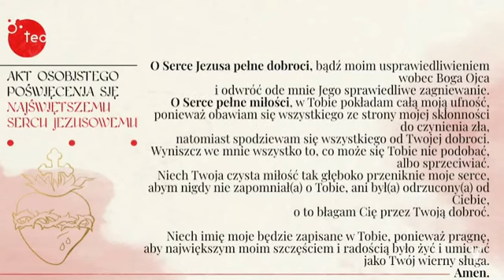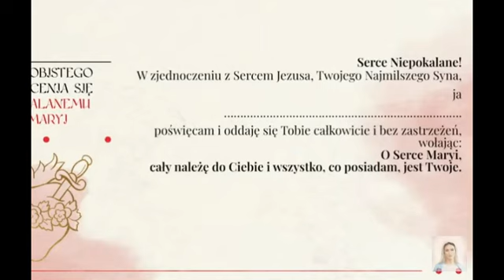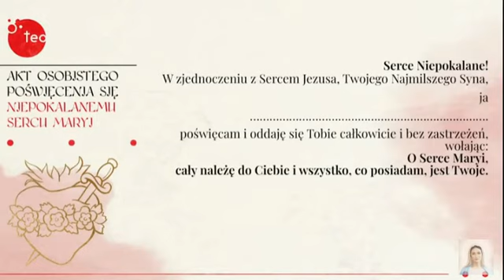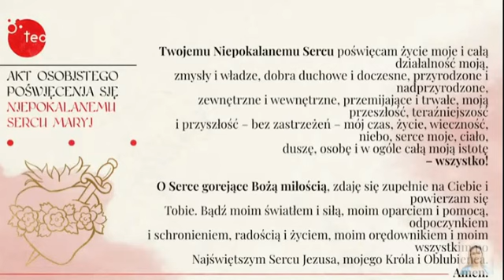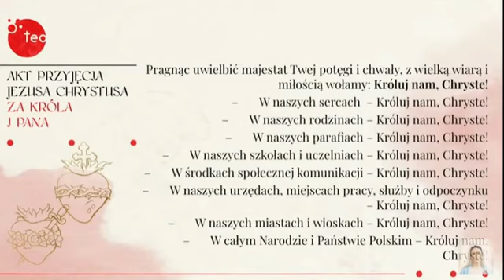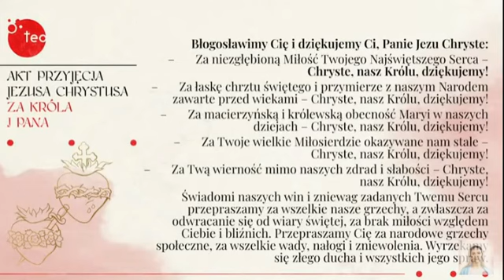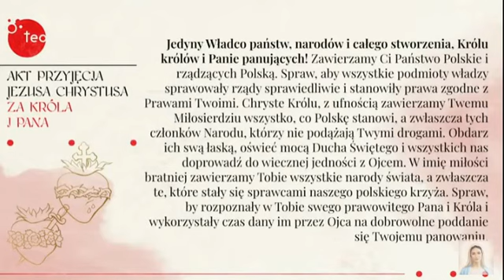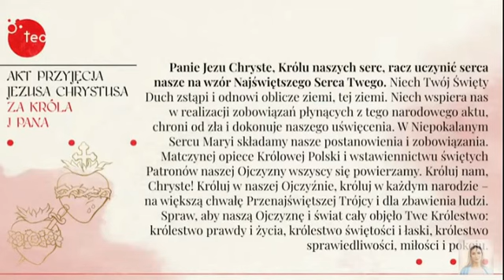Różaniec Teobańkologia i modlitwa uwielbienia serc Jezusa i Maryi 25.06 Sobota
Całość Różaniec Teobańkologia i modlitwa uwielbienia serc Jezusa i Maryi 25.06 Sobota (44.26 minuta)
Zachęcamy Cię do dołączenia do wydarzenia oraz do pobrania i wydrukowania przygotowanych aktów (kliknij tutaj by wspólnie z nami zawierzyć się Jezusowi i Jego Matce.